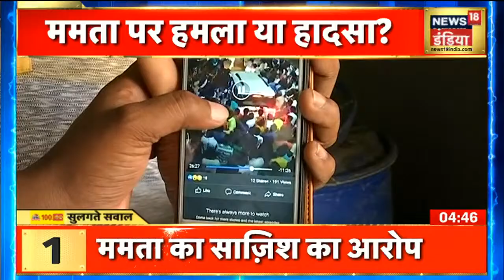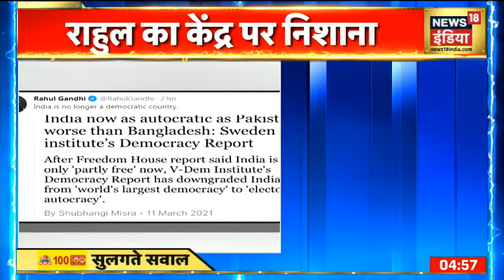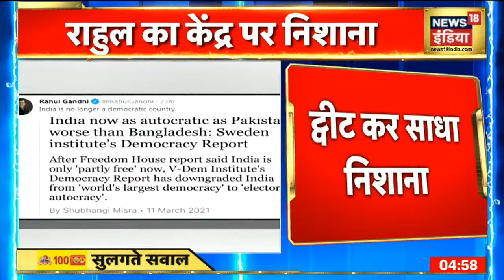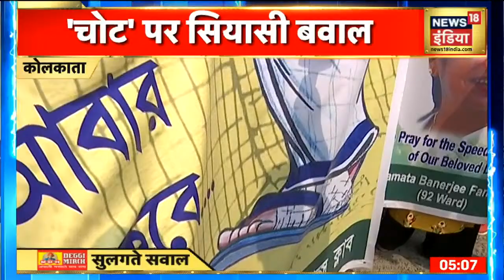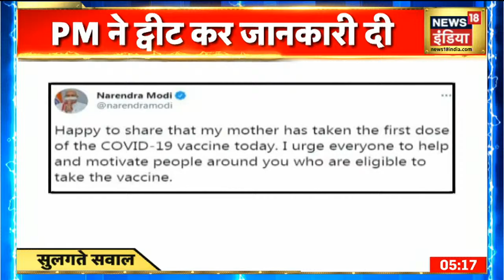अस्पताल से Mamata Banerjee ने किया वीडियो सन्देश जारी, कहा- 13 मार्च को व्हीलचेयर से करूंगी रैली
पश्चिम बंगाल की मुख्यमंत्री ममता बनर्जी (Mamata Banerjee) ने वीडियो मैसेज जारी कर तृणमूल कांग्रेस (TMC) के नेताओं से शांति बनाए रखने की अपील की है. ममता बनर्जी बुधवार को नंदीग्राम में हुए कथित हमले के बाद से कोलकाता के अस्पताल में भर्ती हैं. वीडियो में सीएम ममता ने बताया कि उनके सिर और पैर में बहुत दर्द है.वीडियो में ममता ने कहा- 'मैं मेरे भाइयों-बहनों से शांत रहने की अपील करती हूं. उन्होंने कहा कि ये सही है कि कल मुझे चोट लगी थी. मेरे पैरों, हाथ, टखनों में चोट आई है.